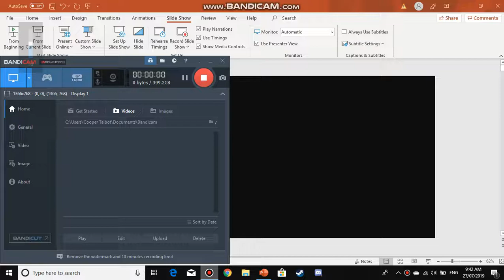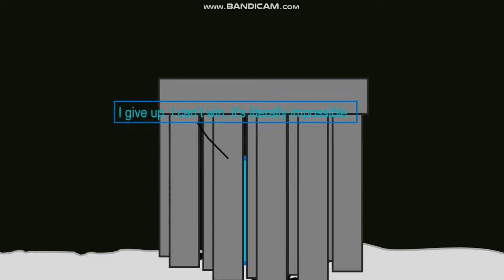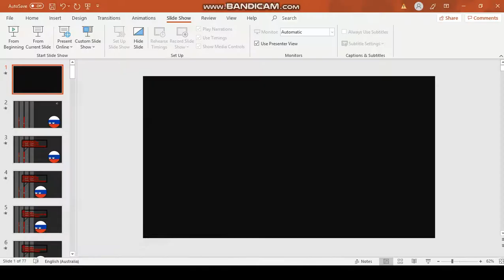Battle For Communism Episode 2.5: Tale Unidentified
Hope you guys enjoyed! Voting ends in a week
Songs: All by Tobie Focks